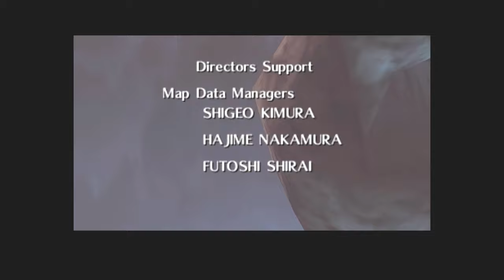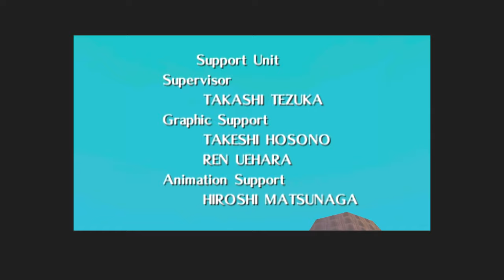決着！新たな１日のはじまりPART29【ゼルダの伝説 ムジュラの仮面】